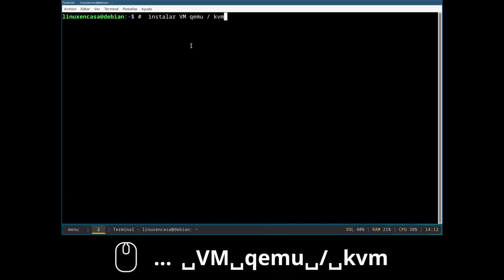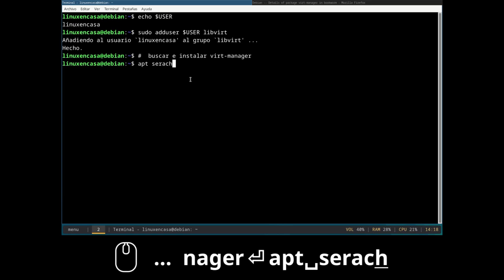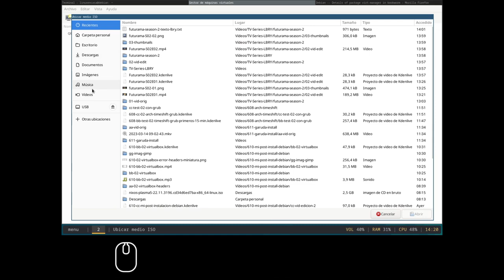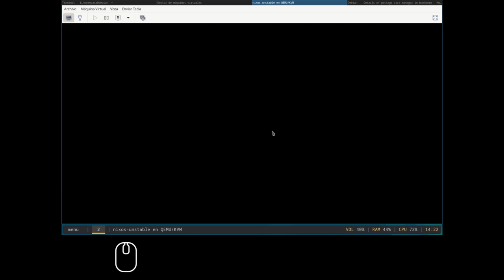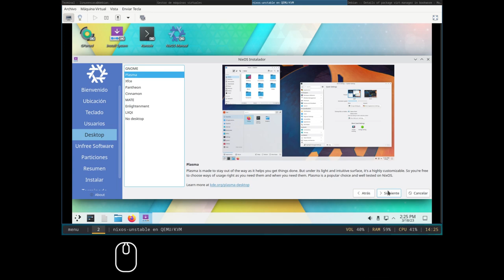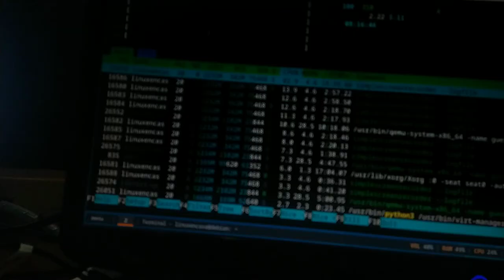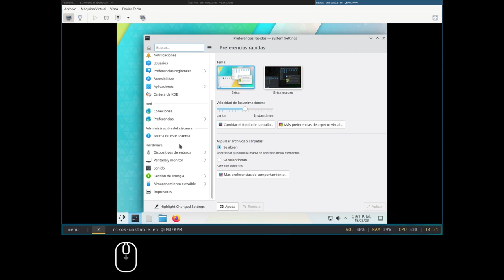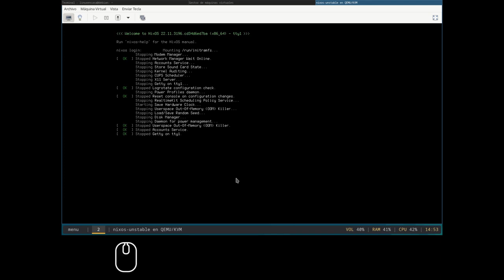Alternativa a VirtualBox [QEMU + KVM + Virt-Manager] [Debian 12 Bookworm]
Continuo con la configuración de mi equipo HP ProBook 430 G3.  Se instala y Configura una alternativa de Virtualización [Qemu y KVM].  Adicional se hace la prueba instalando NixOS con Escritorio KDE Plasma utilizando Virt-Manager.

Notas:  A partir del minuto 10:30 el video corre a velocidad normal durante el arranque de la VM con NixOS Linux.
El video se grabó con Simple Screen Recorder y se editó con Kdenlive

Tema 1:  The Boy Got Skills
Artista:  Max McFerren

Tema 2:  Smoot and Cool
Artista:  Nico Staf

Bibliotéca de Audio de YouTube Studio

HARDWARE / SOFTWARE
OS:  Debian GNU/Linux bookworm/sid x86_64
Host:  HP ProBook 430 G3
Kernel:  6.1.0-6-amd64
DE:  Xfce 4.18
WM:  i3
CPU:  Intel i5-6200U (4) 2,8 GHz
GPU:  Intel Skylike GT2 [HD Graphics 520]
RAM:  8 GB